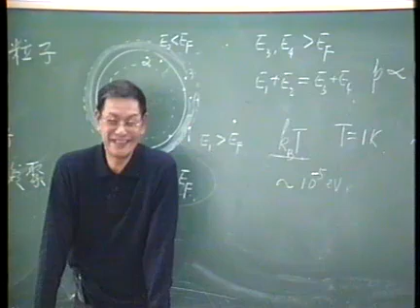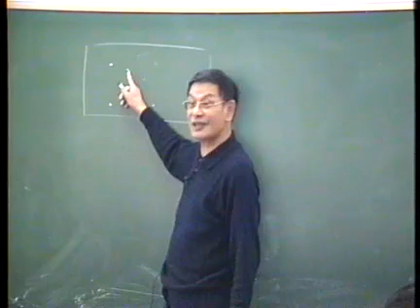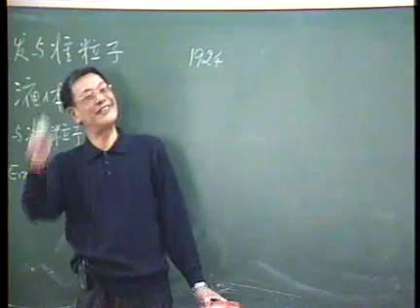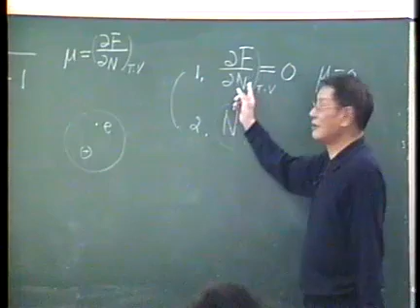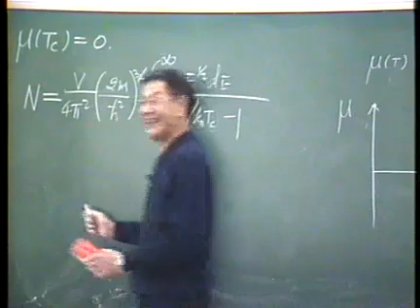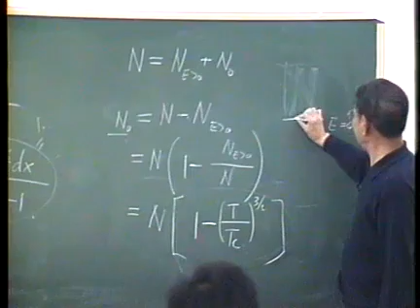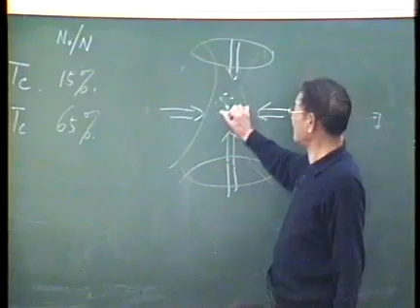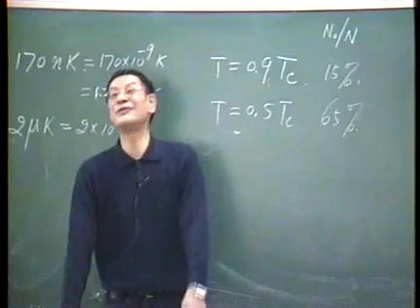2 固体物理学二第2讲 2,3 标清